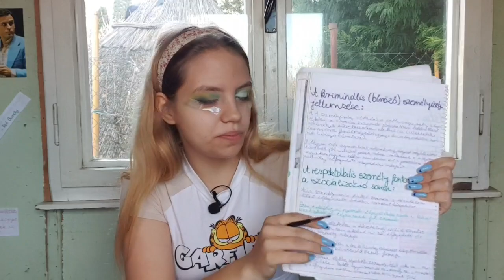Beszélgessünk! #2| Sorozatgyilkosok gyermekkori bántalmazása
NYISD MEG!
Sziasztok!
Remélem tetszett nektek ez a videó,nemsokára érkezem a következővel! 
Elérhetőségem:
Tik-Tok:Anizdem
Források: